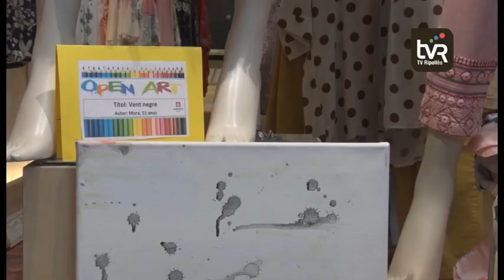l'Escola Salesiana impulsa l'Open Art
Els aparadors de diversos establiments de la capital de comarca han augmentat el seu atractiu gràcies al projecte Open Art de l’Escola Salesiana. Pintures de gran qualitat realitzades pels alumnes.